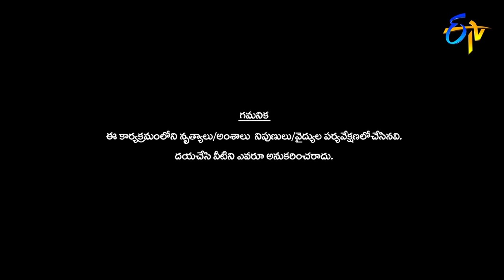Sudheer | Rashmi | Abbani Tiyyani Song Performance | Dhee Jodi | 13th March 2019 | ETV Telugu